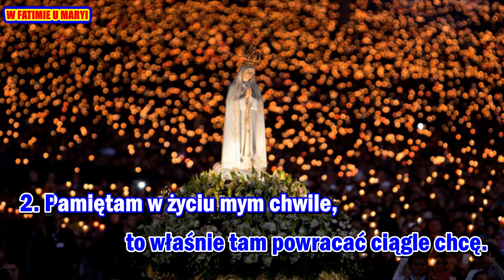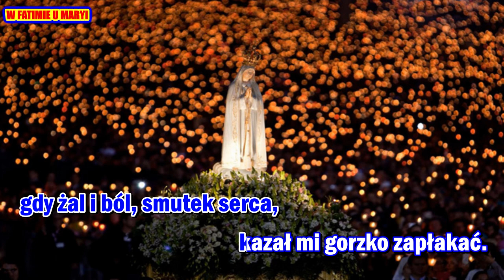W FATIMIE U MARYI (karaoke)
ZAPRASZAMY DO WSPÓLNEGO ŚPIEWANIA!
 PIEŚNI ZAŚPIEWAJMY RAZEM.

pieśń: „ W FATIMIE U MARYI  “

 *Ten film jest w całości stworzony przez fanów. Jeśli (właściciel) chcesz usunąć ten film, przed podjęciem jakichkolwiek działań skontaktuj się z nami bezpośrednio. Ostrożnie go usuniemy.
Muzyka Popularna TV to kanał non-profit promujący muzykę.

 To nie są moje własne utwory, całe tło i obrazy, wszystkie prawa należą do prawdziwych właścicieli i kompozytora. Moje filmy są tworzone wyłącznie w celach rozrywkowych, bez zamierzonego naruszenia praw autorskich.

Palaimingo giedojimo!

Autorius: nežinoma

muzikos įrašas